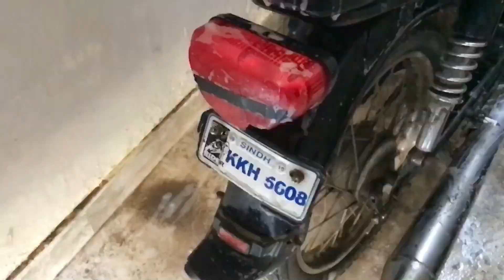Meray Accident Hogay 😭|| Bike Katum || Bike Service || @mdshayan2847 || My Girls friend Accident 😫😫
Merey Accident Hogay  😭|| Bike Katum || Bike Service ||  || My Girls friend Accident 😫😫